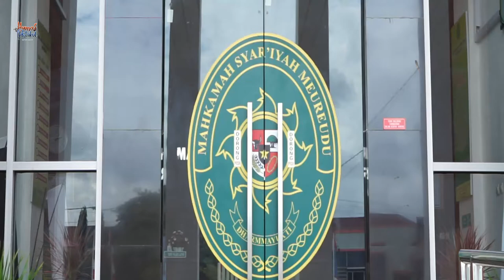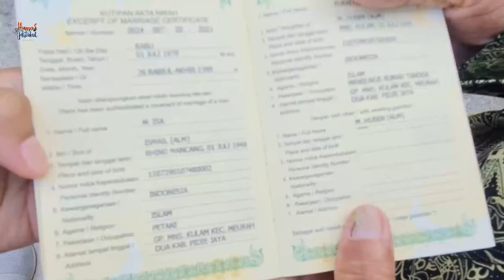Dyah Apresiasi Pelaksanaan Itsbat Nikah Bagi Korban Konflik dan Masyarakat Miskin Pidie Jaya